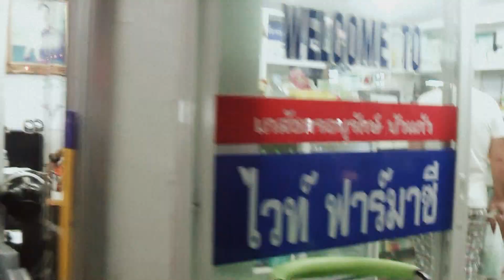ТАЙЛАНД: Вышел в город Патонг... Остров Пхукет... Тайланд... Thailand